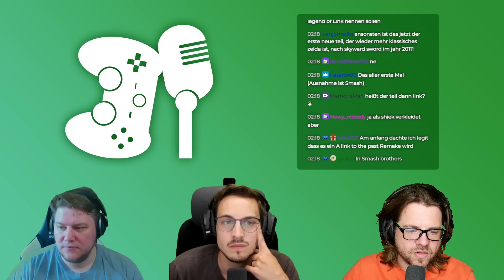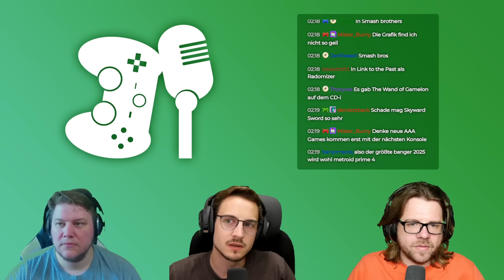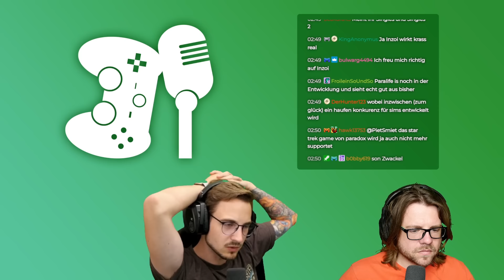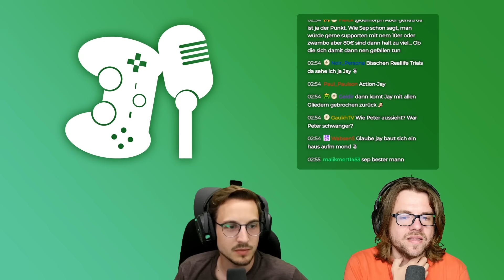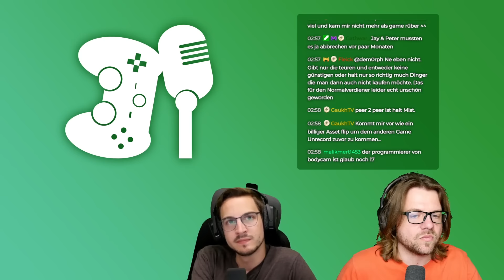PietCast #437 - Bock auf das Elden Ring DLC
Wie war die Nintendo Direct? Dennis und Chris streamen das Elden Ring DLC Shadow of the Erdtree. Mit Life by you wird ein Sims-Konkurrent eingestampft und das Studio gleich mit.

Dies ist eine Stream-Aufzeichnung.